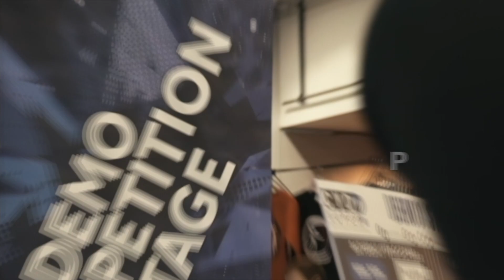2021 Regionals are back!